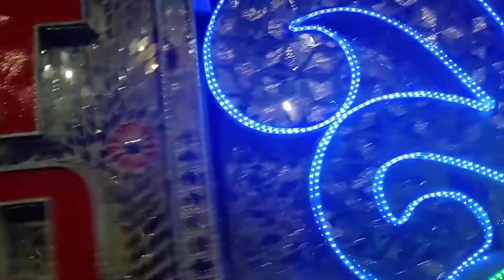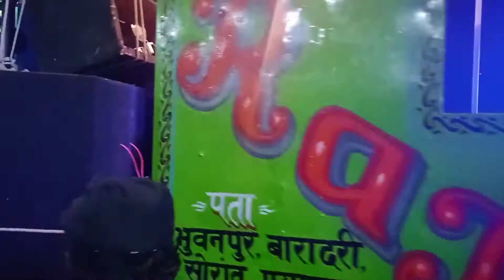Dj Vishal soraon mela dj competition सेरांव की रोशनी और मेला DJ competition prayagraj